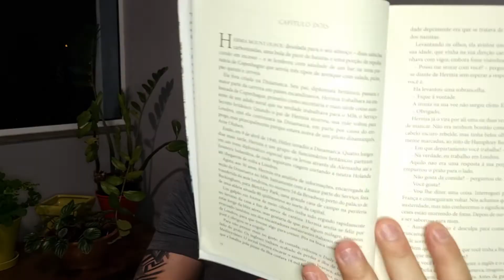Resenha de 'O Homem de São Petesburgo': Críticas e Reflexões Sinceras sobre a Obra de Ken Follet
1914: a Alemanha se prepara para a guerra e os Aliados começam a construir suas defesas. Ambos os lados precisam da Rússia, que enfrenta graves problemas internos e vive na iminência de uma revolução. Na Inglaterra, Winston Churchill arquiteta uma negociação secreta com o príncipe Aleksei Orlov, visando a um acordo com os russos.

No entanto, o anarquista Feliks Kschessinsky, um homem sem nada a perder, está disposto a tudo para impedir que seu país envie milhões de rapazes para os campos de batalha de uma guerra que nem sequer compreendem. Para isso, ele se infiltra na Inglaterra com a intenção de assassinar o príncipe e, assim, frustrar a aliança entre russos e britânicos.

Um mestre da manipulação, Feliks tem várias armas a seu dispor, mas precisa enfrentar toda a força policial inglesa, um brilhante e influente lorde e o próprio Winston Churchill. Esse poderio reunido conseguiria aniquilar qualquer homem no mundo – mas será capaz de deter o homem de São Petersburgo?

Costurando com maestria a narrativa ficcional à colcha da História, mais uma vez Ken Follett fala sobre assuntos universais, como paixões perdidas e reencontradas, amores e traições, ao mesmo tempo que oferece uma visão precisa sobre os acontecimentos que mudaram o mundo para sempre.

LEITURA CONJUNTA DE OUTUBRO/2023
A Estrada da Noite
O Voo da Vespa

Videos do @KenFollettAuthor

Não esquece de inscrever-se, curtir, compartilhar e ativar as notificações!!